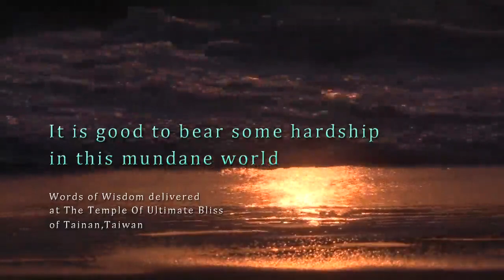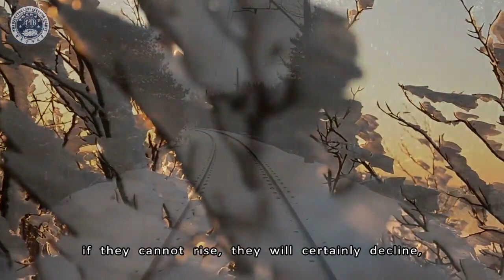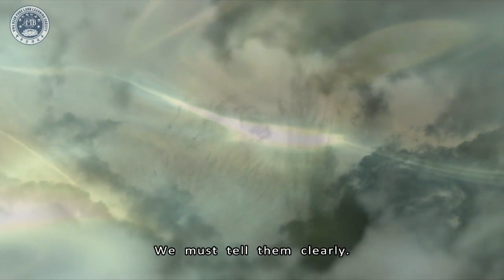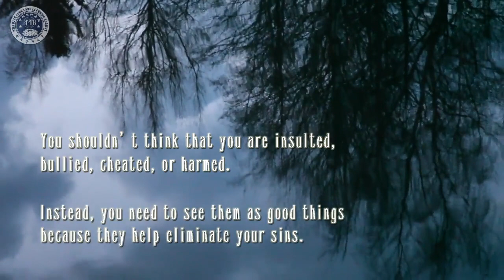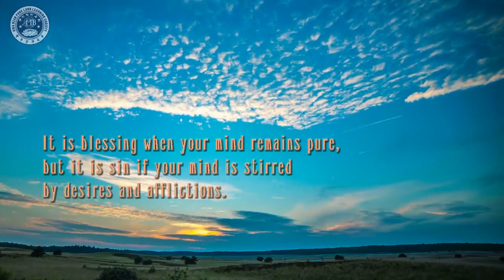It is good to bear some hardship in this mundane world (32-258-0005_en)